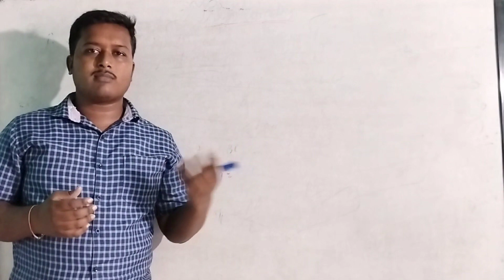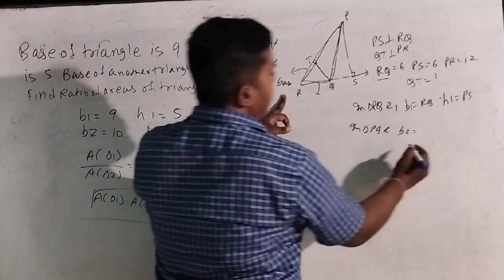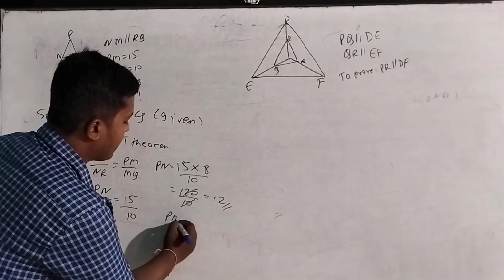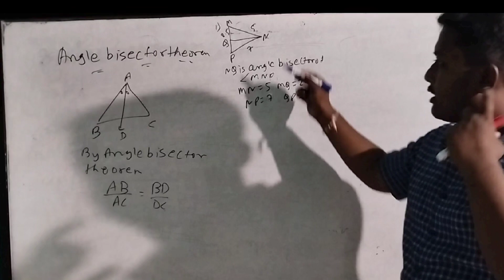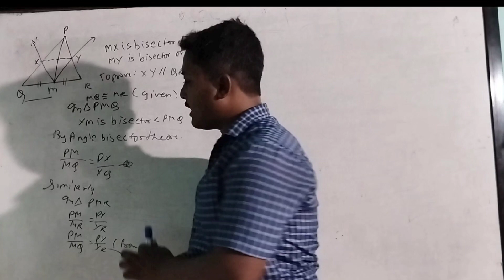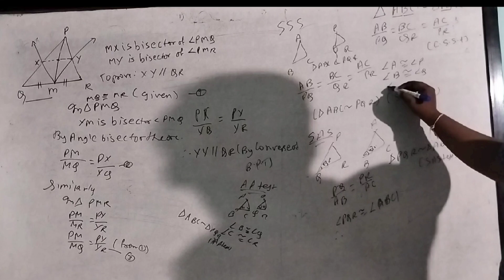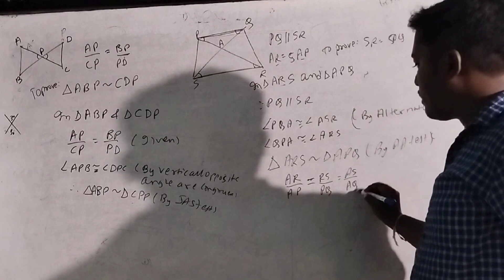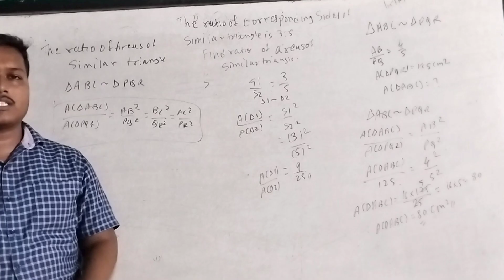One Shot | Chapter 1 Similarity | Class 10 Geometry | Board Exam | Maharashtra board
This video is mainly for 10th std aspiring for board exam 2024. I have taught all concepts from 1st chapter i.eSimilarity of maths 2
also covered sums based on each concept.

if you have any doubt you can ask me on Instagram.